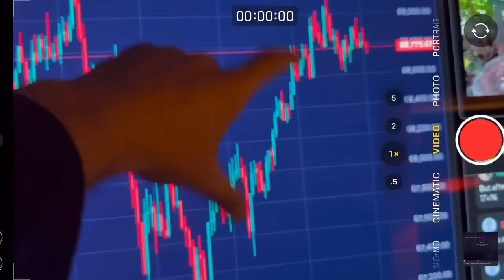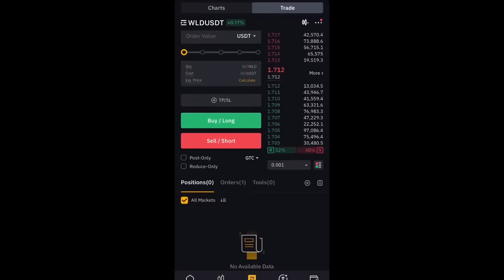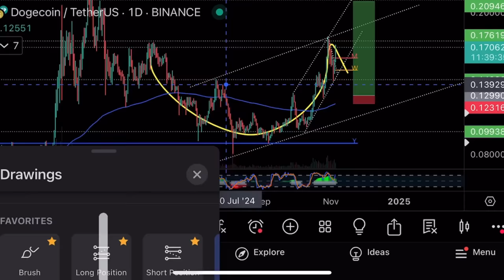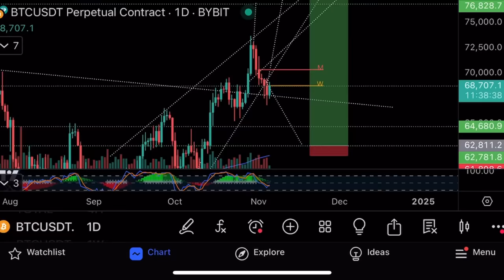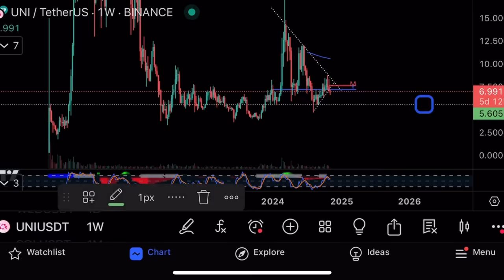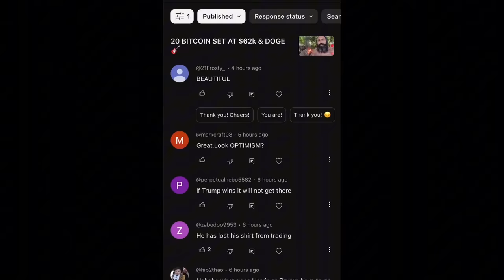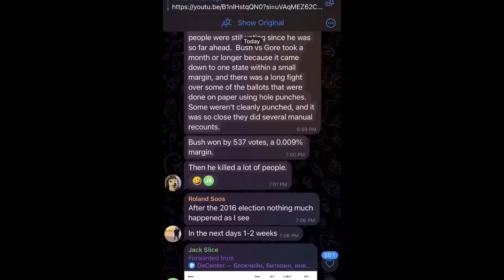Биткоин и DOGE 🚀 Сегодня выборы важный день🚀Технический анализ